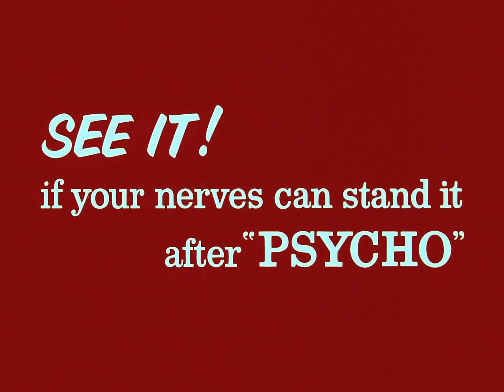Rear Window (1954) Official HD Trailer [1080p]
Korte inhoud: L. B. Jefferies (James Stewart) is een fotograaf die vanwege een gebroken been in een rolstoel zit. Om de tijd te doden kijkt hij, vaak met zijn telelens, door het raam naar de levens van zijn buren. Overtuigd dat een van zijn buren een moord gepleegd heeft schakelt hij de benen van vriendin Lisa (Grace Kelly) in om de zaak te onderzoeken.